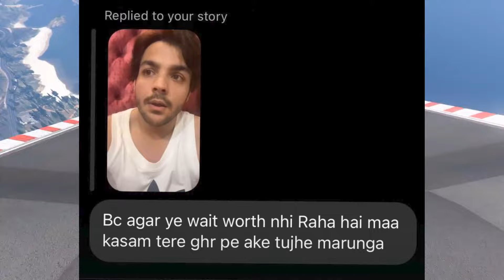Ashish Chanchlani’s First Movie Announced